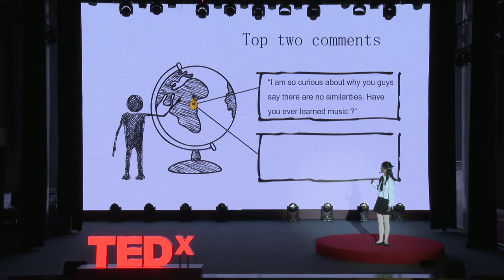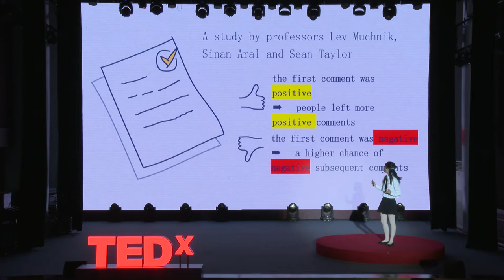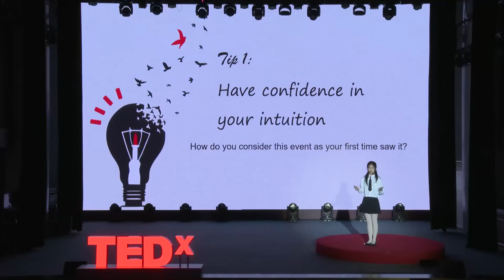Don't look at the comments! | 王 佳贝 | TEDxYouth@ChengduShudeHighSchool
Don't change your ideas easily! student from Chengdu Shude High School International Department This talk was given at a TEDx event using the TED conference format but independently organized by a local community.